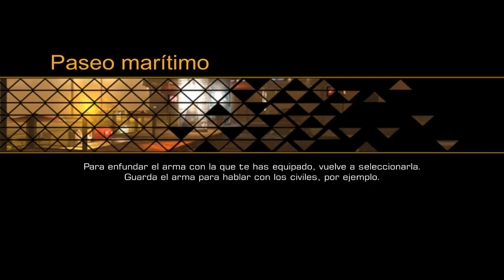Deus Ex The Fall [Sigiloso][720p]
La trama se complica ya que la compañía de seguridad que protege los medicamentos también está metida en el ajo. Solo una persona puede parar esto, se encuentra en un hotel cercano y hay que alertarla antes de que acaben con ella...